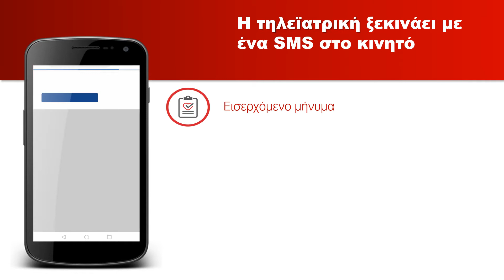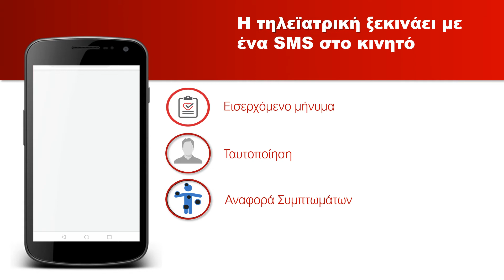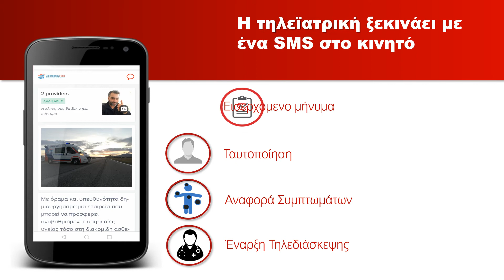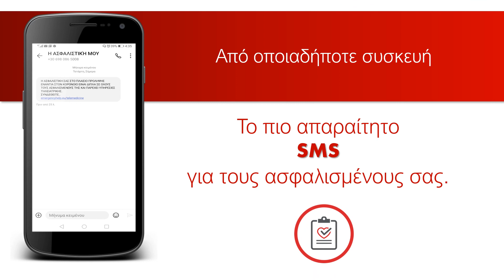Emergency Telemedicine Solution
Revolutionary telemedicine solution.
Connect the doctor and the patient with a simple SMS.
You can use our services from any device.
It comes with an external platform that allows the users to filter by age, criticallity level and more and display the cases on a heatmap.